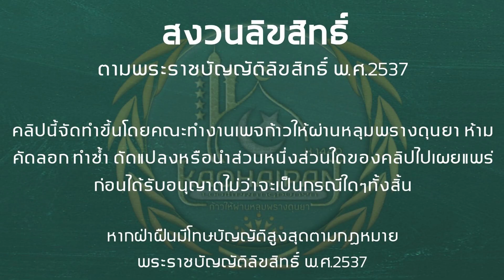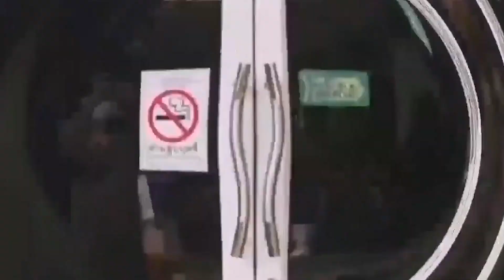ตะนีกฮฺเปิดปากเด็กแรกเกิดทำอย่างไร